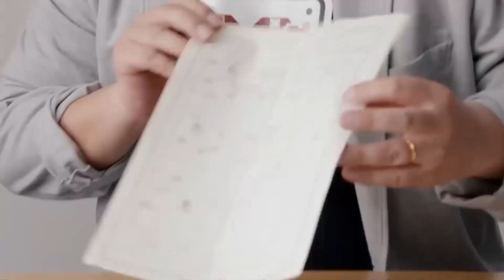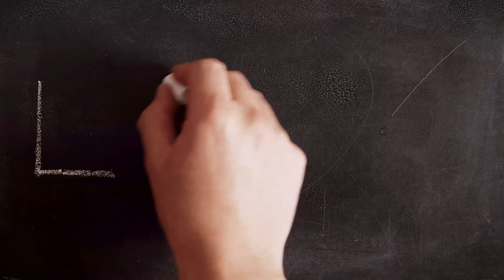La COMUNIDAD del Videojuego MANDA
Hey gente nuevo video aquí en el canal, y volvemos con un nuevo video hablando sobre la comunidad de los videojuegos y de las cosas tan locas que se pueden llegar a hacer así que, relajaos cogeos unas palomitas y disfrutad del video y reíros mucho.  Un saludo que se os quiere.

Si os gusta mi contenido y lo que hago, no dudéis en subscribiros y dar like a los videos que me daríais muchísimo apoyo, gracias por estar cada día y de disfrutar de lo que hago y ya sabéis si tenéis alguna sugerencia de video dejármelo abajo en los comentarios.

Un saludo y que se me cuiden

Programa de Edición de videos: Davinci Resolve